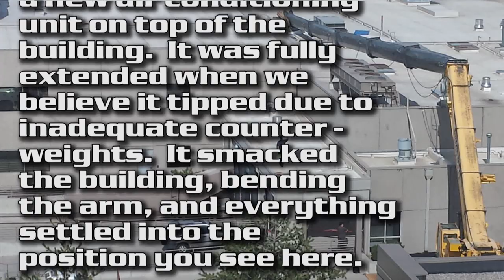Bad Day At Work -- Crane Collapsed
I wish I would have had video running when the actual collapsed happened, but the clean up was cool.  Fun to watch the coordination between the crane operators to get the job done.

The crane collapse was on the Novell campus in Provo Utah.

If you want your comments to remain, do not use foul language.  I remove comments with foul language, whether your comments intentions are good or bad.